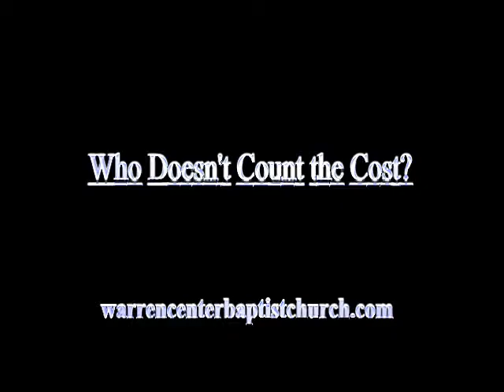Who doesn't count the cost?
Message Preached by Pastor Larry Jennings at the Warren Center Baptist Church on Sunday Morning
November 17, 2013.  Part of the Questions that Jesus Asked study.